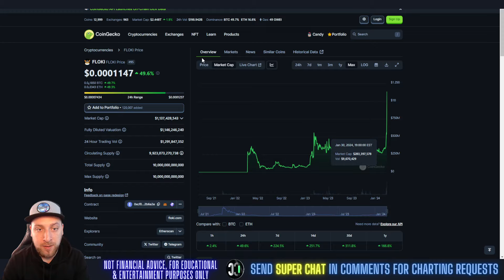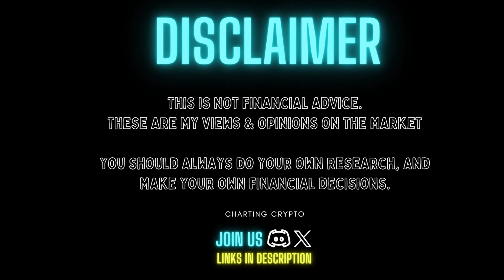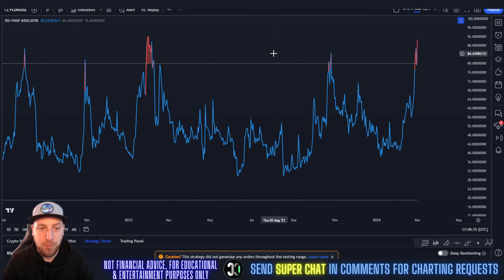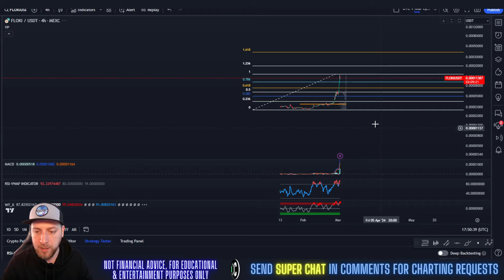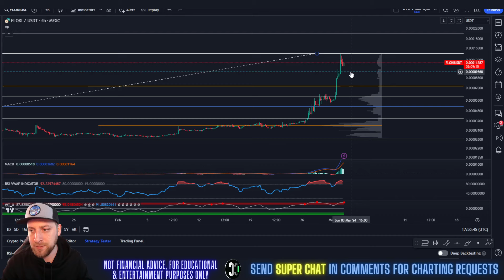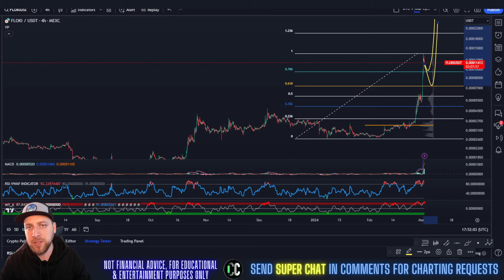Floki Inu - FLOKI NEWS TODAY! Price Prediction & Technical Analysis March 2024